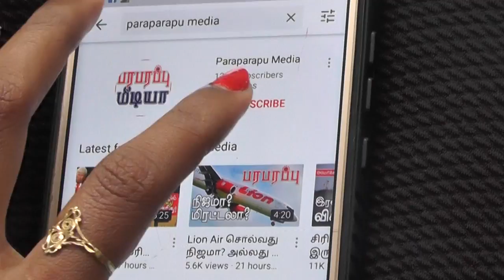இந்தியா ரஷ்யாவிடம் கேட்பது எப்படி சீக்கிரம் போய்ச் சேர முடியும்? | Paraparapu World News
On this news presentation we are providing the news from - India & Russia. This news video is Tamil language regarding this issue of- Russian supply to India.